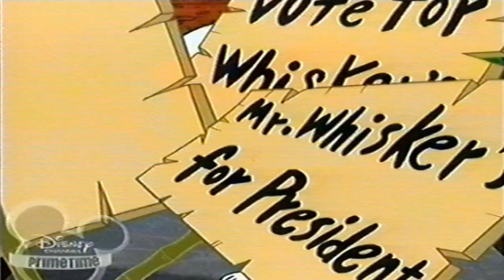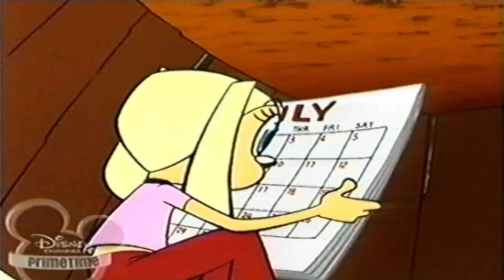Brandy og Hr. Vimse - Bananas Republikken [Dansk / Danish]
Brandy and Mr. Whiskers - The Going Bananas Republic

Optagelse af kanalen Disney Channel fra 2005.